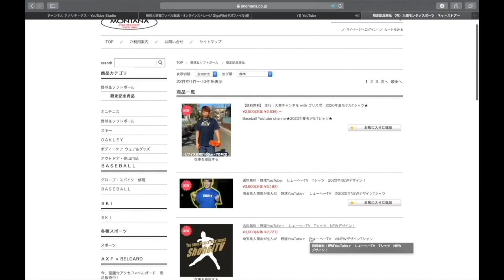【鬼スラ】しょーへー登板で圧巻の投球披露！鬼スラで相手を寄せ付けない！！